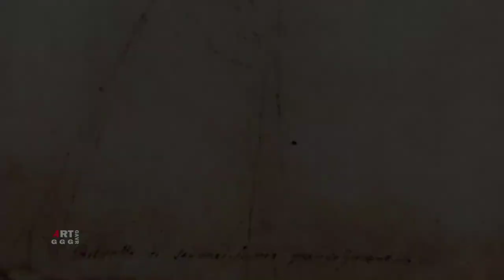Рафаэль Санти. Рисунки, этюды, эскизы. Часть 12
1. Две молодые женщины. Этюд для росписи лоджии Психеи 1518 Сангина Бумага 20.2×33.5 Музей Тейлора, Харлем
2. Эскиз трех фигур для росписи лоджии Психеи 1518 Мел Графит Бумага 19.5×35 Музей Конде, Chantilly.
3. Эскиз фигуры Венеры для росписи лоджии Психеи 1516 Белила Сангина Бумага 31.2×22.9 Лувр Париж
4. Эскиз портретов молодых женщин для росписи лоджии Психеи 1518 Сангина Бумага 11.5×8.9 Музей Тейлора Харлем
5. Портрет дожа в профиль 1505 Серебряная игла Бумага 12.2×10.3 Дворец изящных искусств Лилль